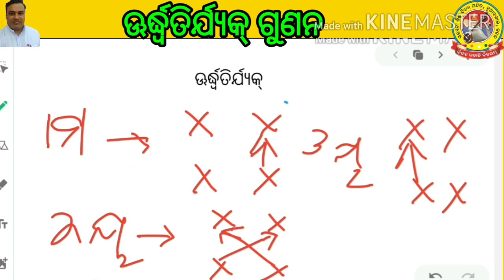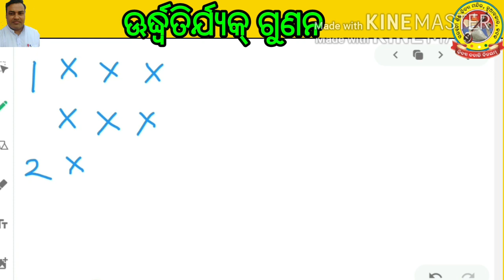ଷଷ୍ଠ ଶ୍ରେଣୀ, ଗଣିତ,ଊର୍ଦ୍ଧ୍ବତିର୍ଯ୍ୟକ୍ ଗୁଣନ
ଊର୍ଦ୍ଧ୍ବତିର୍ଯ୍ୟକ୍ ଗୁଣନ